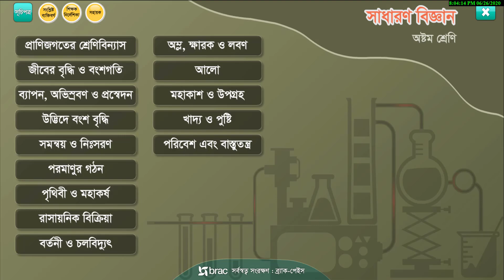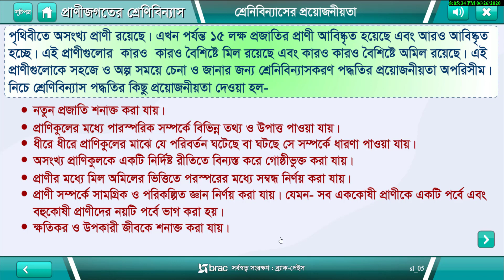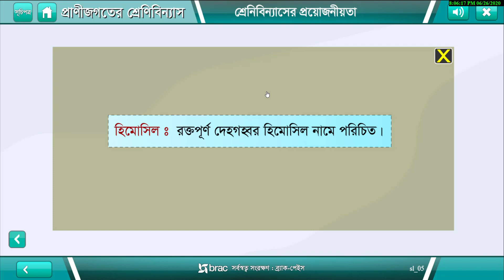১ ৫ শ্রেণিবিন্যাসের প্রয়োজনীয়তা